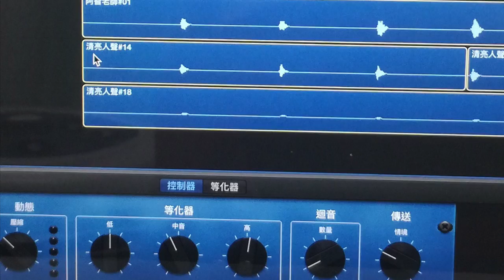阿智老師小小創作哈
阿智音樂老師為崇德天主堂發表會編曲創作